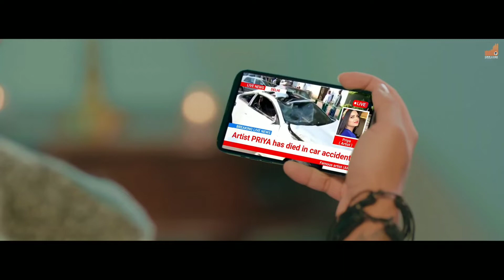Stebin_Ben_-_Farq_Nahi_Padta_Ft._Himanshi_Khurana_&_Gurleen_|_Abeer_|_Avvy_Sra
* Presenting  New“ Farq Nahi Padta” Stebin_Ben Farq_Nahi_Padta Himanshi_Khurana Gurleen Abeer Avvy_Sra ,

*Original Song Credit By :-
Song: Farq Nahi Padta
Singer: Stebin Ben
Lyrics: Abeer
Label: Orrange Studioz

Lyrics:-

Ho… O… O…
Mulaqatein Kam Ho Gayi Hain
Ab Baatein Kam Ho Gayi Hain

Ishq Bhi Dheere Dheer
Dum Tod Hi Dega

Use Farq Nahi Padta
Mere Rehne Na Rehne Se

Mujhe Lagta Hai Ke
Woh Mujhe Ab Chhod Hi Dega

Jaise Pehle Tha Waisa
Raha Hi Nahin
Ek Muddat Se Usne Mujhe Kuch
Kaha Hi Nahin

Raha Hi Nahin
Kaha Hi Nahin

Mere Rehte Kisi Aur Se Rishta
Jod Hi Lega

Har Taraf Haan Har Taraf
Bas Ye Hi Shor Hai
Abeer Ke Abeer Ke
Dil Mein Chor Hai

Waade Tod Raha Hai Saare
Rasmein Bhool Raha Hai
Haan Ji Haan Woh Haan Ji Haan
Sab Kasmein Bhool Raha Hai

Chehra Apna Jaldi Woh Mujhse
Mod Hi Dega

Woh Mujhe Ab Chhod Hi Use Farq Nahi Padta

*IMPORTANT :
All  Right Reservd To Original Owner
Before Taking Any Action Aqainst This Video We Will Remove Is Respctively